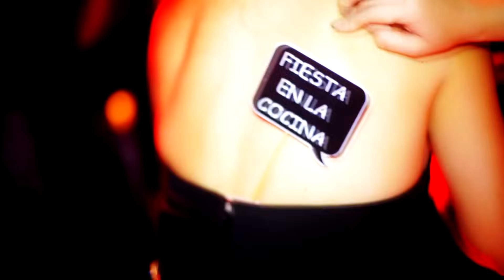Machito Ponce - Plástica